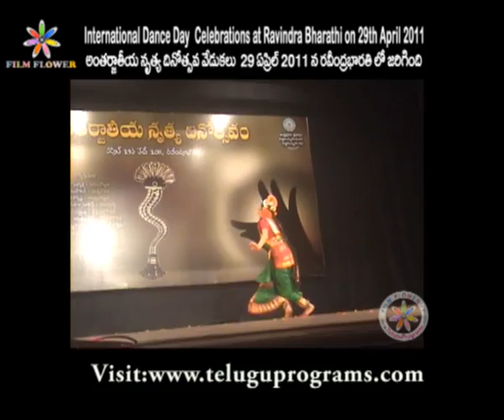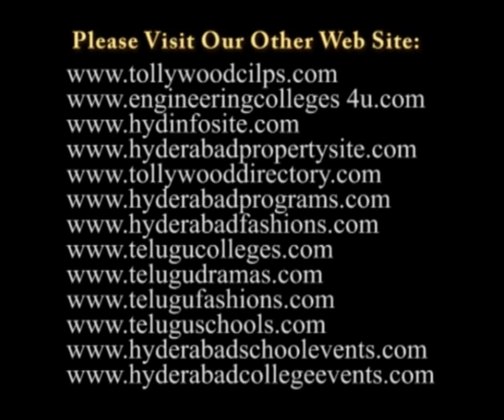International Dance Day Celebrated Video 4 at Ravindra Bharathi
International Dance Day Grandly Celebrated at Ravindra Bharathi